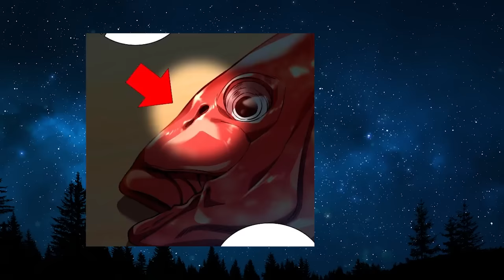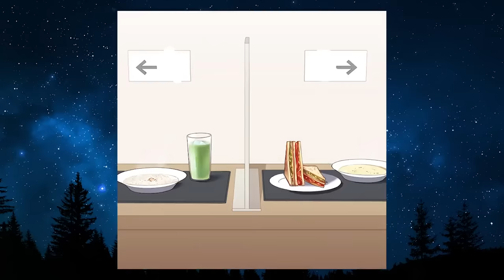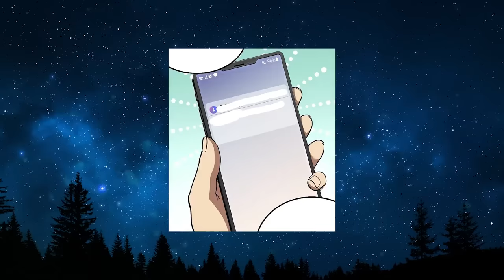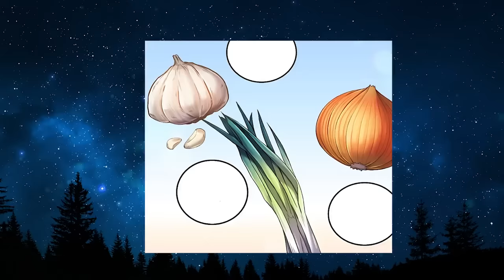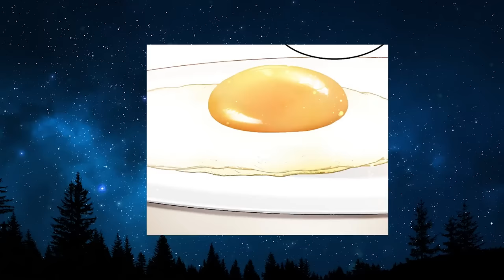His girlfriend cheated on him but he became a famous chef - Manhwa Recap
"Welcome to Gaetfanz! Your destination for all things manhwa and manga. Join me as I recap some of the most popular series and provide insightful commentary. From action-packed adventures to heartwarming romances, there's something for everyone.